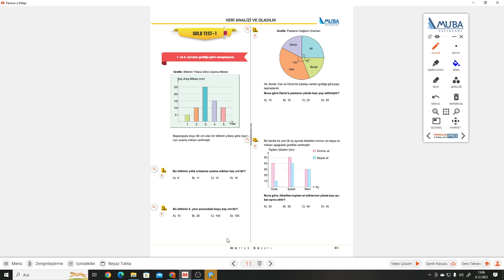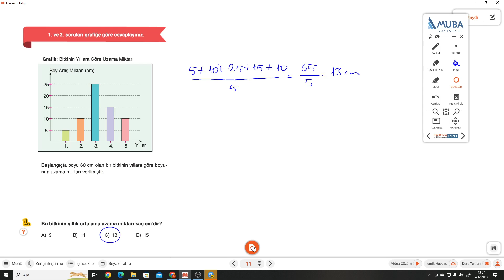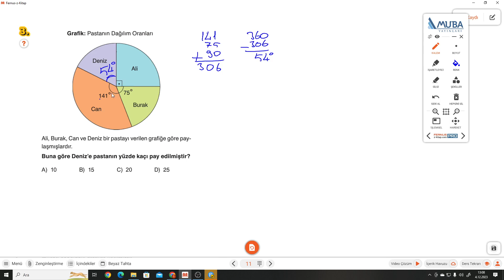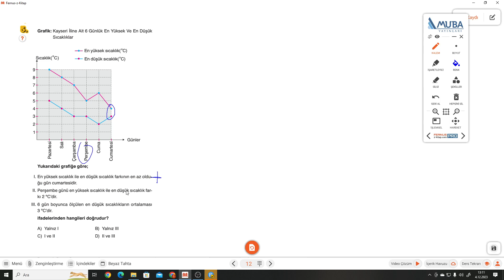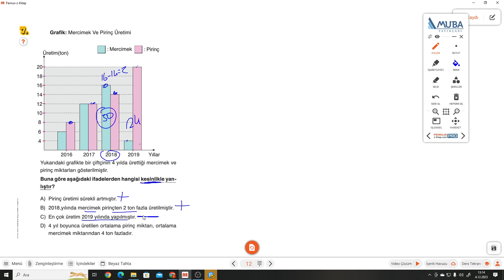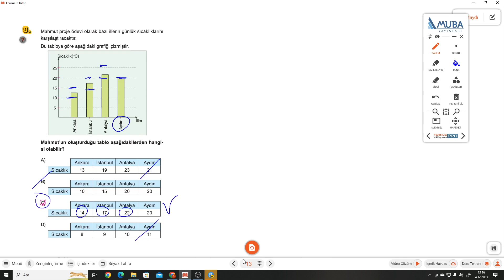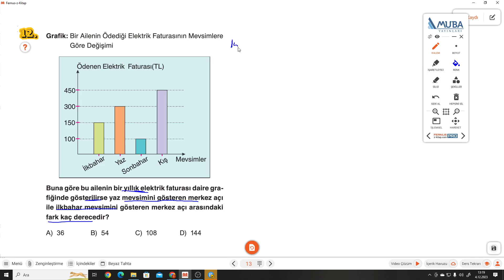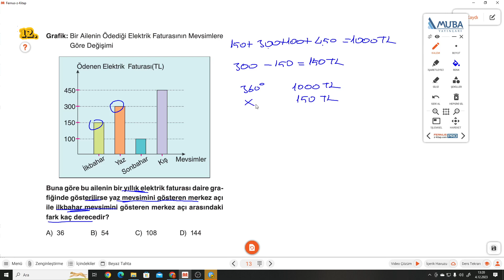8.SINIF MUBA 4.FASİKÜL S.11-12-13 GOLD TEST 1(1-12.SORULAR)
MUBA Fasikül+Soru Bankası 4.FASİKÜL S.11-12-13 GOLD TEST 1(1-12.SORULAR) ile devam ediyoruz.